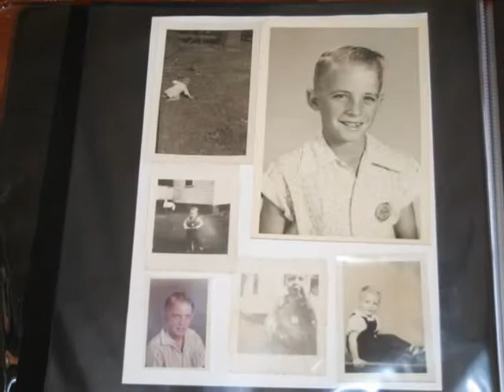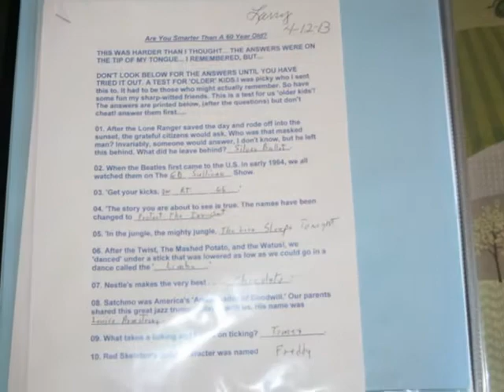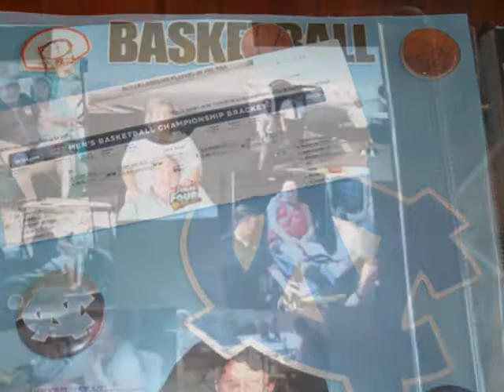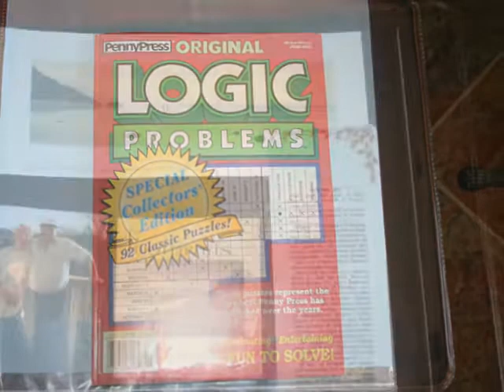Larry W. Beck's Memory Book 2013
Memories and people in Larry's life